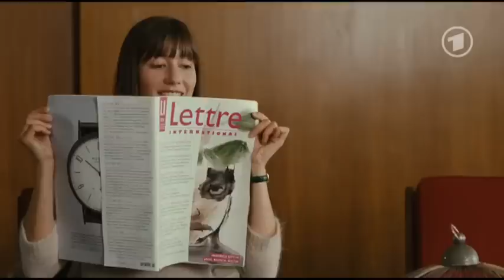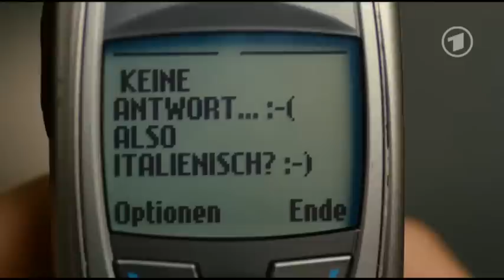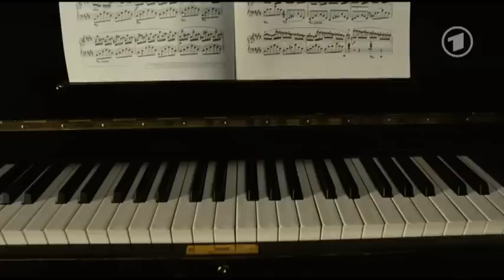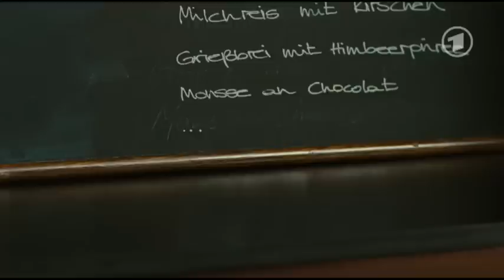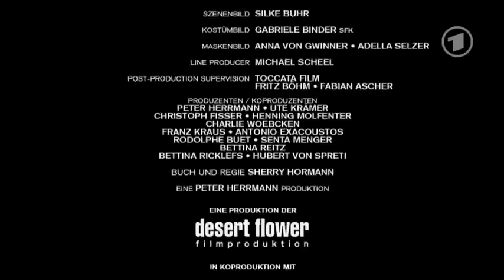Anleitung zum Unglücklichsein (2012) German Full Movie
'Anleitung zum Unglücklichsein oder Wie die Liebe Tiffany trotzdem fand'
Genre: Comedy
Runtime: 87 min
Country: Germany
Language: German
Release Date: 29 November 2012 (Germany)
Director: Sherry Hormann
Starring: Johanna Wokalek, Itay Tiran, David, Kross, Benjamin Sadler, Iris Berben, Richy Müller, Michael Gwisdek, Margarita Broich u.a.